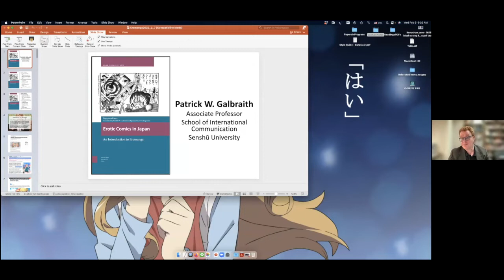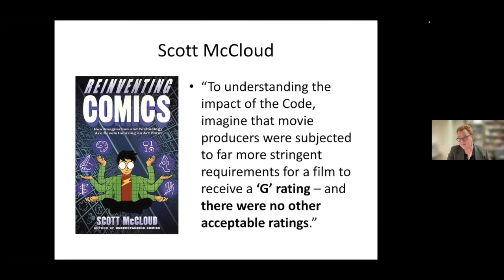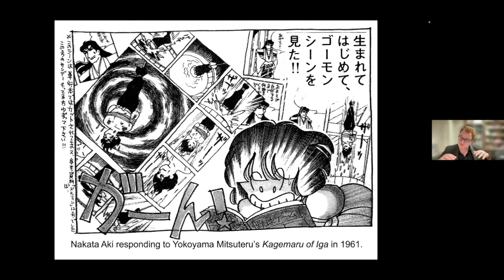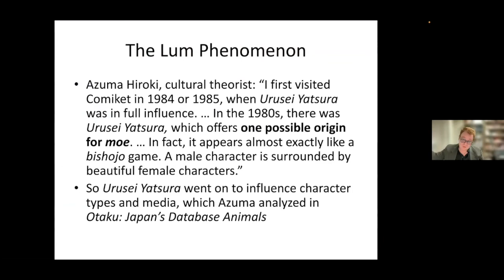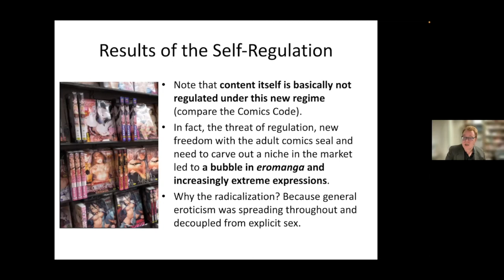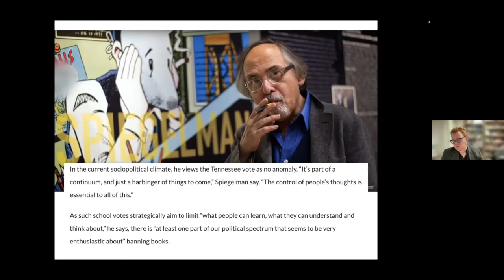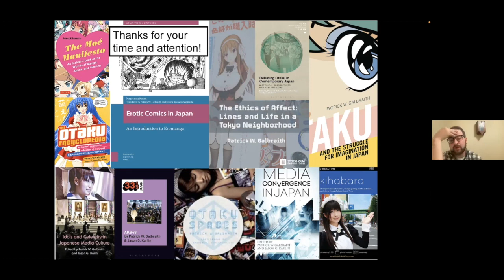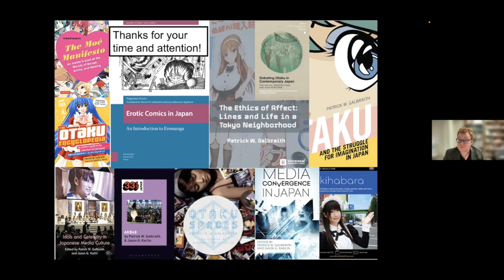Patrick W. Galbraith, Feb. 8, 2022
The 325th meeting of the NY Comics & Picture-story Symposium held on Tuesday, February 8, 2022 at 7pm EST. Intro: Ben Katchor.

Patrick W. Galbraith on Erotic Comics in Japan: An Introduction to Eromanga

Comics and cartoons from Japan, or manga and anime, are by now a common feature of popular culture around the world. While it is often observed that these media forms appeal to broad and diverse demographics, including many adults, eroticism continues to unsettle critics and has even triggered legal action in some jurisdictions. Increased visibility of a wide range of manga and anime, including erotic variants, has led to deepening suspicion, public outrage and calls for strengthening regulation, if not banning some content out right. Erotic comics, or eromanga, are most often held up as examples of the extremes and violations of manga, anime and even the nation of Japan itself. International tensions around manga as popular culture and policed content raise questions about freedom of expression and its limits. With such issues in mind, this talk presents the English translation of Nagayama Kaoru’s Erotic Comics in Japan: An Introduction to Eromanga (Amsterdam University Press, 2020). The goal is to open up the book’s content, as well as its ethical project and politics, for discussion and informed debate.

Patrick W. Galbraith is an Associate Professor in the School of International Communication at Senshu University in Tokyo. His recent publications include Otaku and the Struggle for Imagination in Japan (Duke University Press, 2019) and The Ethics of Affect: Lines and Life in a Tokyo Neighborhood (Stockholm University Press, 2021). He is the co-translator of Erotic Comics in Japan: An Introduction to Eromanga (Amsterdam University Press, 2020).